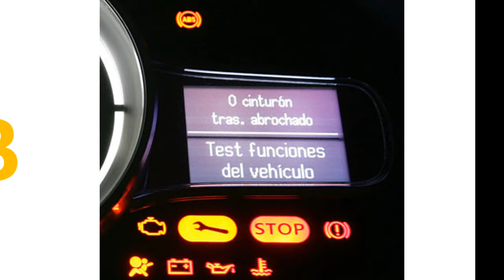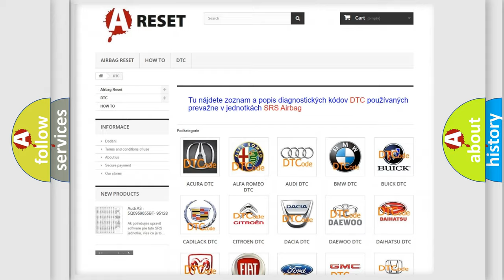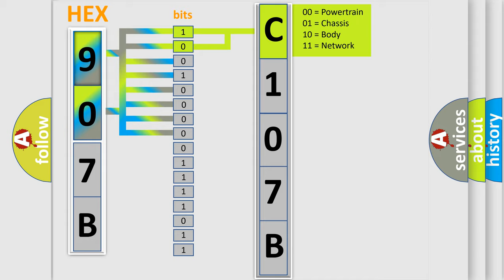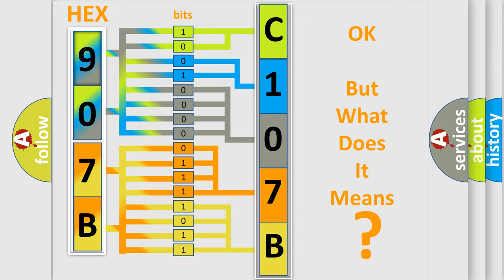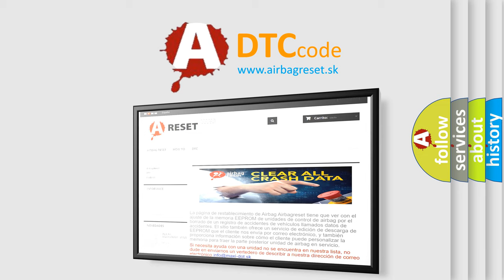DTC cadillac C107B-62 Short Explanation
Contents:
0:21 Basic DTC analysis according to OBD2 protocol standard.
1:48 Insight into programming
2:58 A diagnostically understandable description of the Diagnostic Trouble Code
3:05 Basic error definition

Make:
Chrysler
Code:
C107B 62
Definition:
Incorrect Variant or Configuration
Description:
The Variable Geometry Turbocharger (VGT) is electronically controlled by the Electronic Turbo Actuator. The Electronic Turbo Actuator is a smart device; it communicates information with the Powertrain Control Module (PCM) over the J1939 BUS. The Electronic Turbo Actuator performs its own internal diagnostics and reports failures back to the PCM. The PCM then decodes the error message and converts it to a fault code. The PCM lights the Malfunction Indicator Lamp (MIL) after the diagnostic runs and fails in two consecutive drive cycles. The PCM will turn off the MIL immediately after this diagnostic runs and passes in four consecutive drive cycles.
Cause:
Incorrect Vgt Actuator Installed
Failure Type: